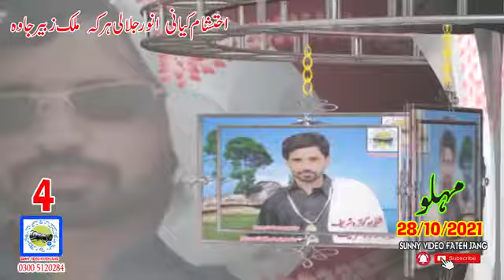bull race number 4 mahloo